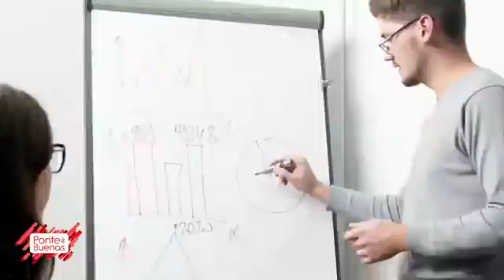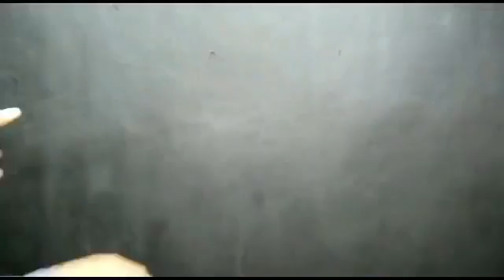CeciLaSexyRodriguez en Ponte de Buenas 23-09-2021